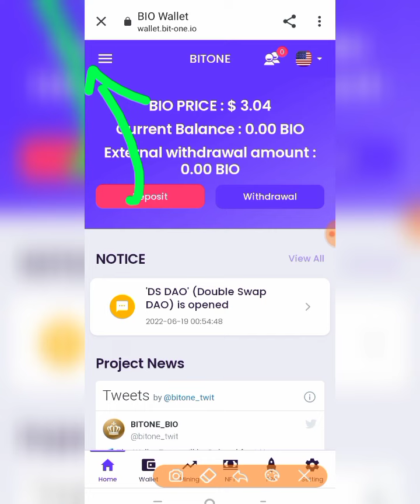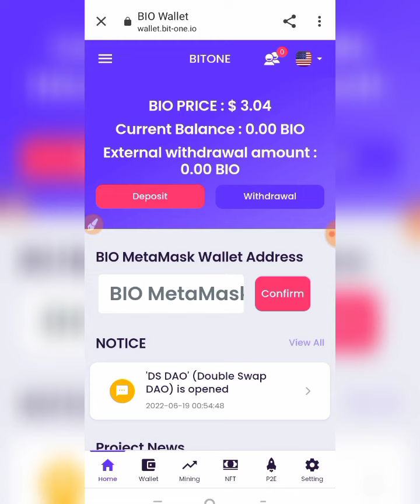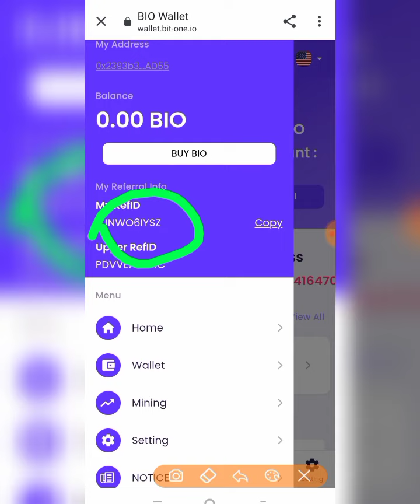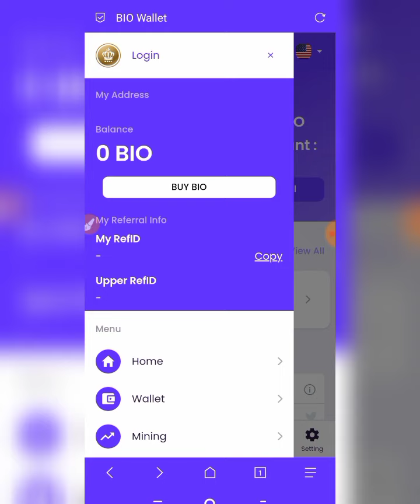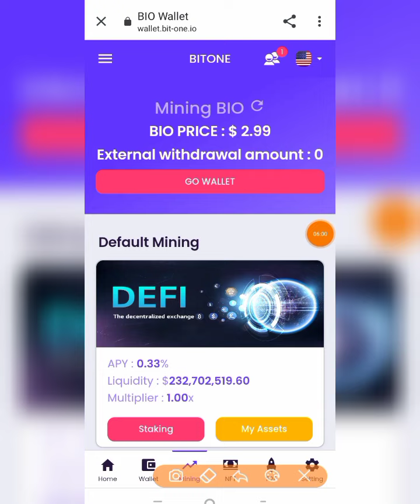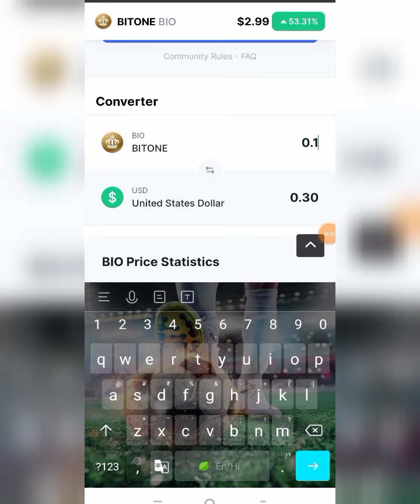$200 INSTANT LOOT🚀BIO Token New Loot | Bitone Airdrop Unlimited Trick | Instant Crypto Airdrop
Search in telegram ( Real Earner )

new crypto
new crypto loot today
crypto currency
huobi global new airdrop
crypto airdrop
new airdrops
crypto airdrop2022
cryptocurrency airdrops
crypto news,ens airdrop
best way to get airdrops
best airdrops
guide to airdrops
uniswap airdrop
crypto millionaires
biggest airdrops
defi airdrops 2021
cryptocurrency news
airdrop scam
airdrop sairdrop crypto
cryptocurrencies
new crypto today,crypto loot
new crypto
huobi wallet new airdrop
huobi wallet millionaire jackpot
huobi wallet airdrop
plt token withdrawal
new airdrop
new airdrop project today

New loot
Crypto loot
New crypto loot
New airdrop
Instant crypto loot
Crypto Airdrop
Bitone airdrop
Bio offer
Play to earn
Bio refer and earn
Bio token
Bitone token
 BITONE bio airdrop

.LOVE U SO MUCH ALL😘😘